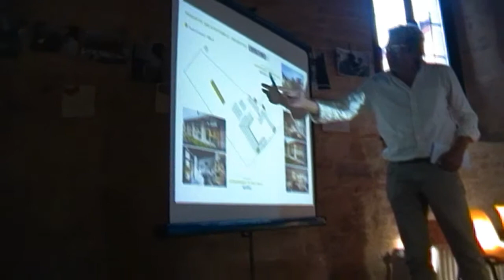Cascine aperte: Incontro sui nuovi progetti per le Cascine 20-9-14 (parte 5)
NUOVE PROGETTUALITÀ: INCONTRO CON I GESTORI